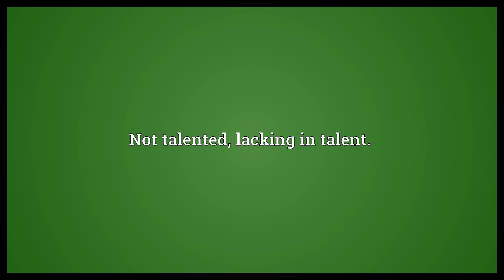Untalented Meaning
Video shows what untalented means. Not talented, lacking in talent..  Untalented Meaning. How to pronounce, definition audio dictionary. How to say untalented. Powered by MaryTTS, Wiktionary